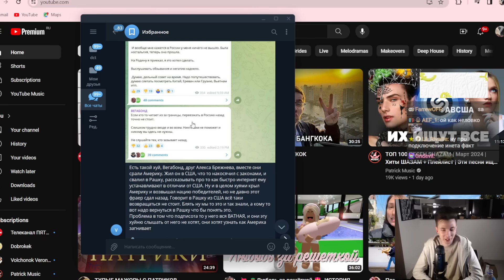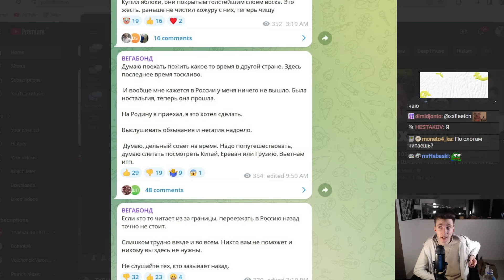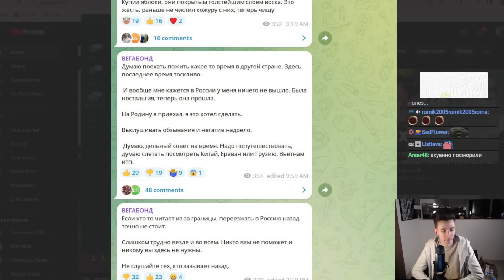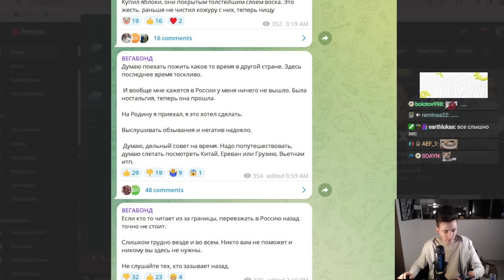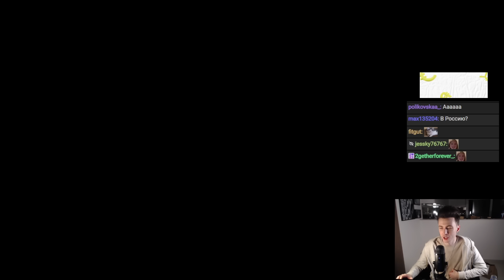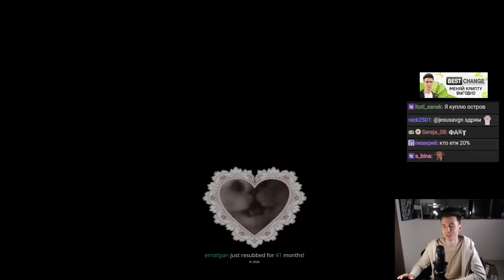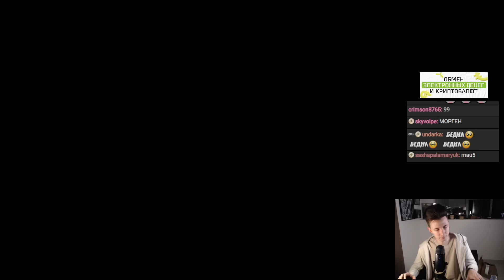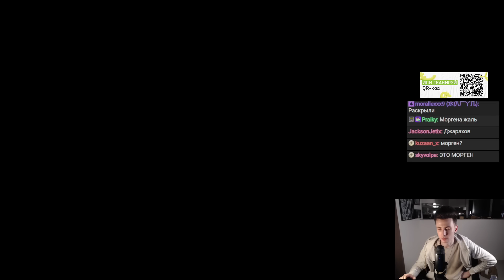ХЕСУС ПРО ВОЗВРАЩЕНИЕ В РОССИЮ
Привет Всем!